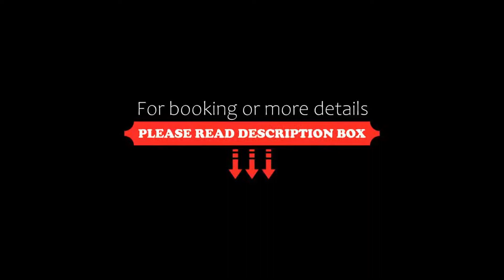Grand Hotel Cesenatico, Cesenatico, Italy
About Property:
You're eligible for a Genius discount at Grand Hotel Cesenatico! To save at this property, all you have to do is sign in.
This property is 1 minute walk from the beach. Located on the seafront, Grand Hotel Cesenatico offers a beautiful outdoor heated swimming pool and a tennis court. Private beach service is also available at a surcharge. Most rooms have a balcony with views of the sea. Wi-Fi and parking are fre...
Property Type: Hotel
Address: Piazza Costa 1, 47042 Cesenatico, Italy
Searching For
1. Grand Hotel Cesenatico - Cesenatico - Italy
2. Grand Hotel Cesenatico - Cesenatico - Italy Address
3. Grand Hotel Cesenatico - Cesenatico - Italy Rooms
4. Grand Hotel Cesenatico - Cesenatico - Italy Amenities
5. Grand Hotel Cesenatico - Cesenatico - Italy Offers and Deals
Audio Credit:
Track Title: Blank Slate
Artist: VYEN